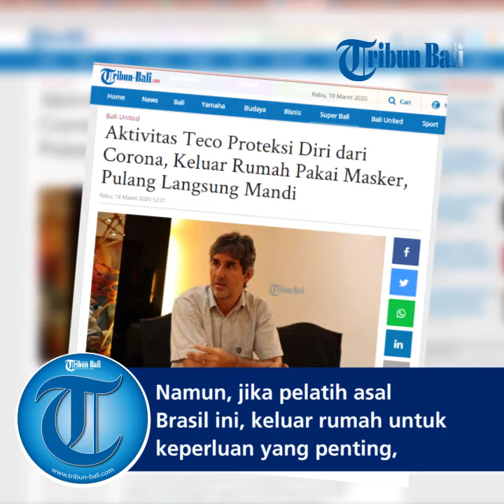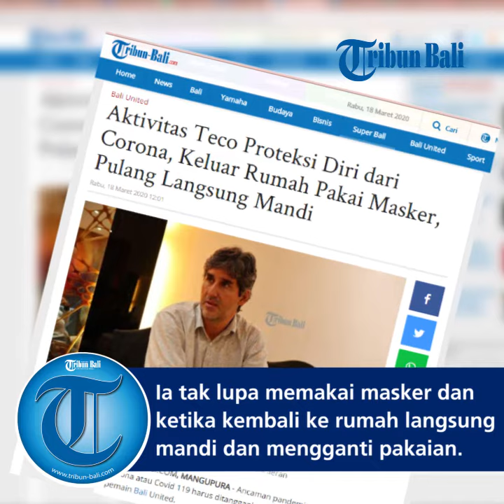Aktivitas Teco Proteksi Diri dari Corona, Keluar Rumah Pakai Masker, Pulang Langsung Mandi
Ancaman pandemi virus Corona atau Covid 119 harus ditanggapi serius oleh pelatih dan pemain Bali United.